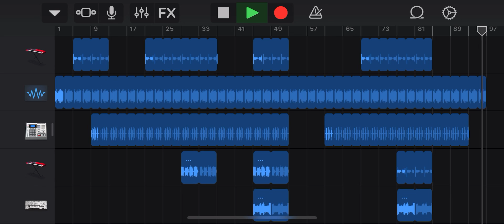A good night dubstep beat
A quick dubstep beat in garageband.